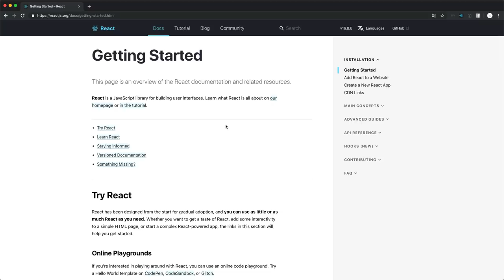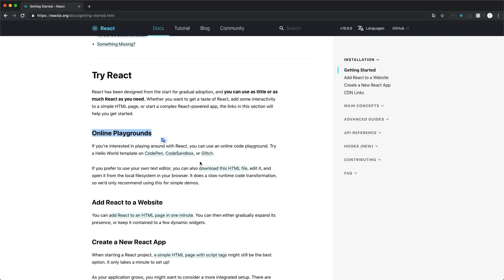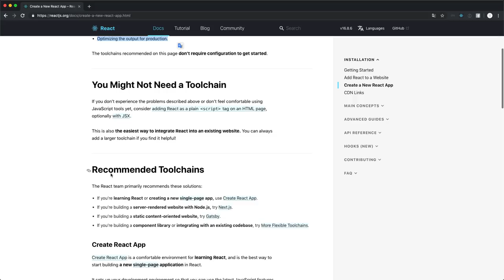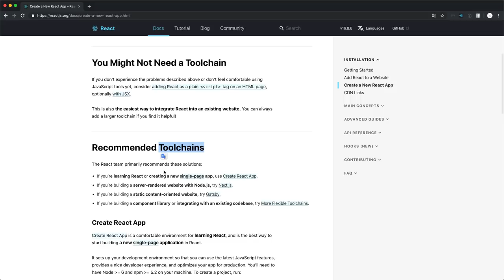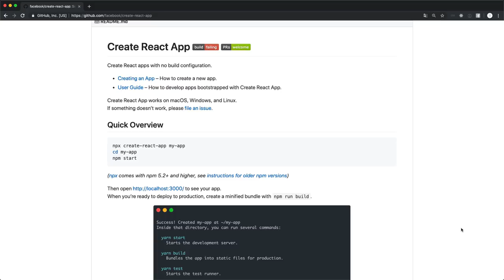React - 3. 개발환경의 종류